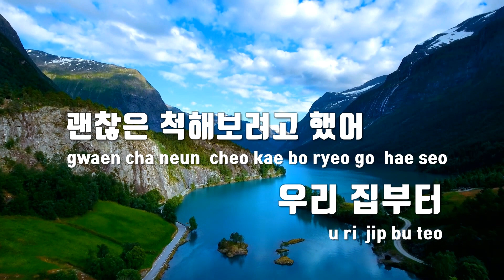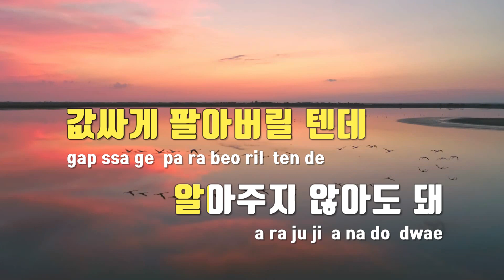[TJ노래방 / 멜로디제거] 그것도아니더라고 - Mingginyu(밍기뉴) / TJ Karaoke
그것도아니더라고  --  Mingginyu(밍기뉴)